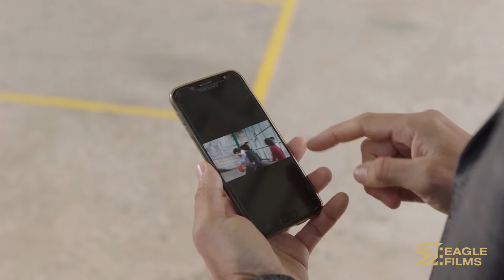أحمد فهمي-عاوزاه يكون مدير المدرسة بس من غير ما يكون مدير❗🤭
أجمل مشاهد
للمخرج:
Stars:
احمد فهمي - ماغي بو غصن - سميرة بارودي - وسام صباغ - نهلا داوود - ريتا حرب - فيفيان أنطونيوس - هيام أبو شديد
Genre:
دراما
ـــــــــــــ